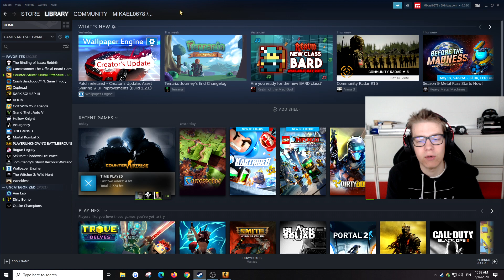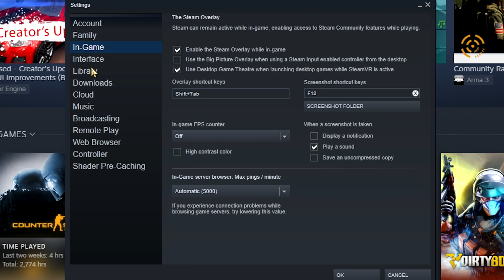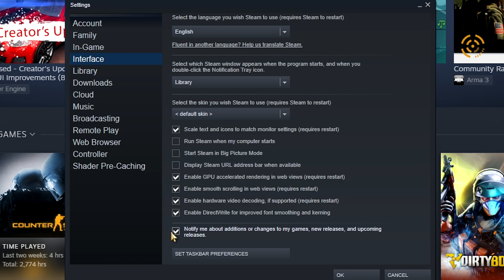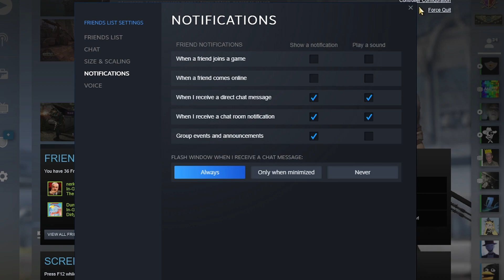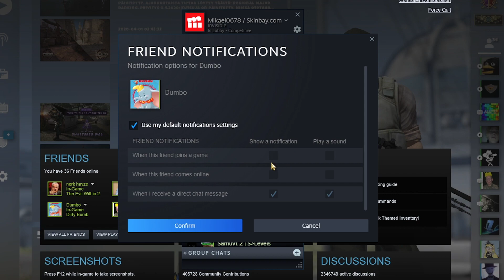How To Change Steam Notification Settings!! *Stop Getting Spamming Notifications From Steam* [2020]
Steam Notification
Settings
Stop Getting Spammed
Spamming
Steam
2020

🖥️ Specs:
-Intel Core i7-6700 CPU @ 3.40 GHz
-16,0 Gt RAM
-1Tb
-Nvidia GeForce GTX 1080 GAMING X 8G 8192 Mt

Keyboard:
-Razer BlackWidow X Chroma

Monitor:
-Acer Predator XB241H